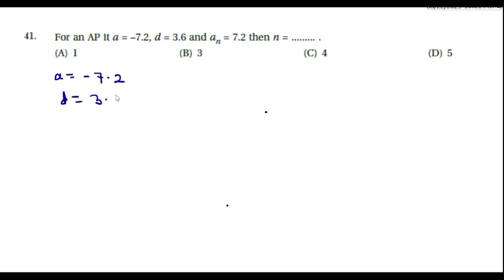Q.41: For an AP it a = –7.2, d = 3.6 and an = 7.2 then n = ......... .